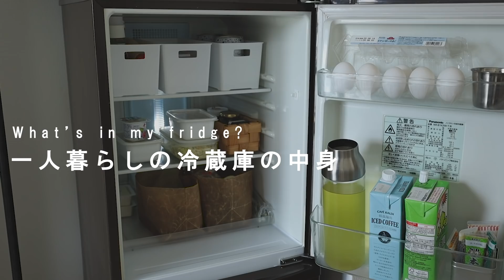【一人暮らし】冷蔵庫の中身/what's in my fridge?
こんにちは、ハナモリです

今回は以前リクエストをいただいていた冷蔵庫の中身をご紹介します
一人暮らしサイズの冷蔵庫で容量的には充分ではないのですが
自分なりに使いやすいように工夫してみました

大きな冷蔵庫も欲しいな〜と思いつつ、そんなに入れても一人では食べきれないな〜とも...

お盆期間のゆったりtimeにご覧いただけると嬉しいです

いつもたくさんのコメントありがとうございます🌼
皆様からのコメントが次の動画を作る励みになっています😂

(全てにお返事するのは難しいのですが、いただいたコメントは全て拝見させていただいております😊🙏)

▪️楽天ROOM▪️(動画でご紹介しているアイテムを掲載しています)

▪️編集環境▪️

■編集ソフト:Premiere Pro(コンプリート|12か月版)

■PC: Macbook pro 128GB  /13.3インチ

■camera: canon RP

■マイク: RODE wireless go

■三脚:Fotopro 三脚 DIGI-204 BK 4段